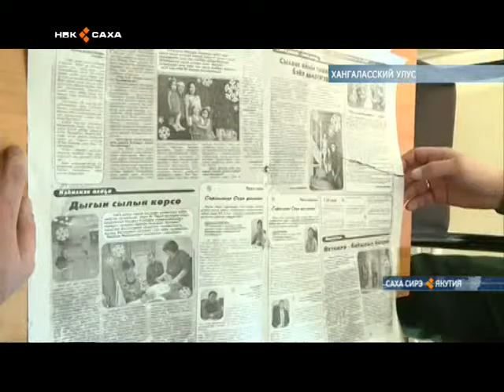Журналисты Якутии оценили работу цементного завода, хлебокомбината и молокоперерабатывающего завода